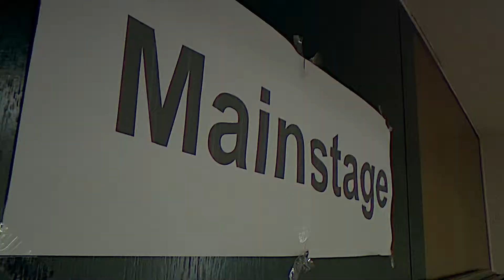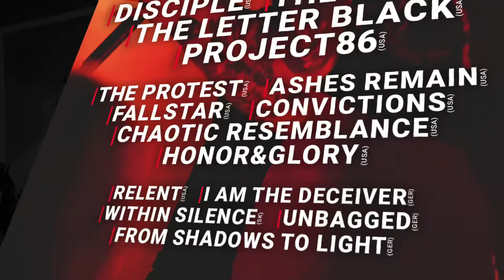CVJM Loud and Proud Trailer 2022